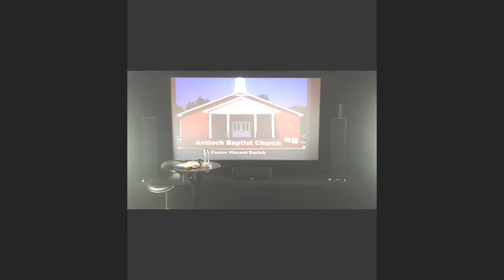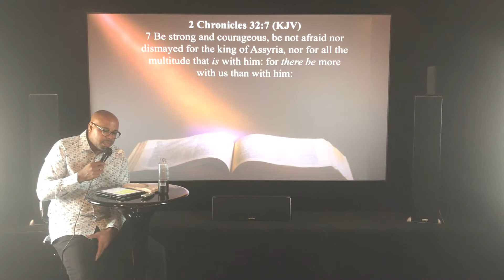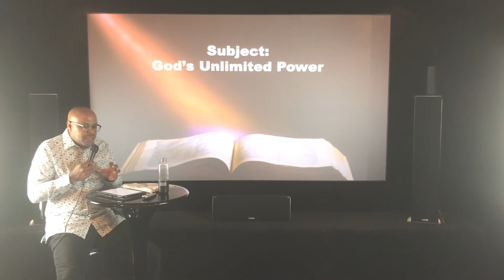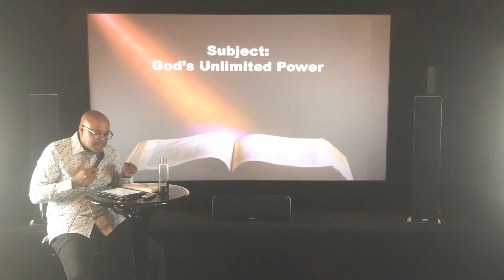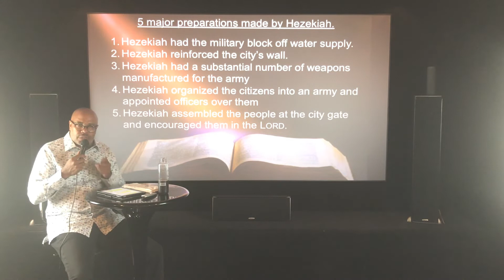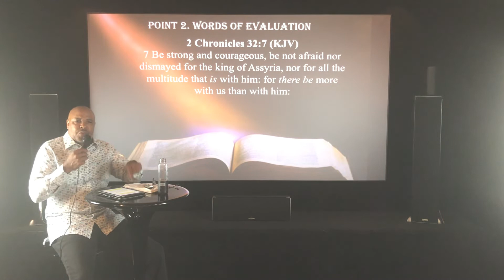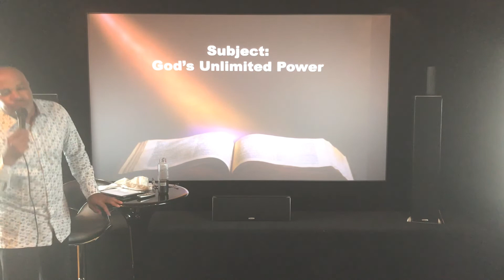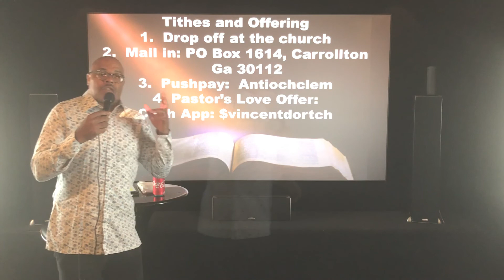Sunday 17, 2020